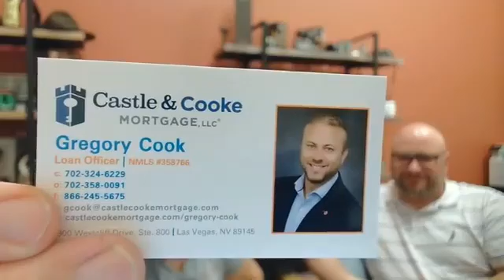Sips 'n Flips: Let's have a round with Chris Miller, Broker of Vegas Homes Realty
In this episode, Chris Miller, the Broker of Vegas Homes Realty, and I enjoy a few whiskeys and dig into all things real estate.  From how to be a better and more successful agent to how to turn FSBO's into listings and so much more.  So grab a drink and get comfortable for another episode of Sips 'n Flips.  This was a live video we did with Q&A, if you weren't able to make this episode for the live broadcast, make sure to watch out for more.  We publish the schedule in "The Flipping Blueprint Group" on Facebook!